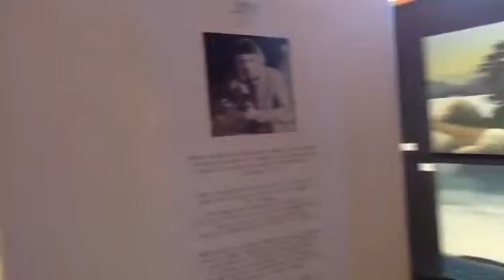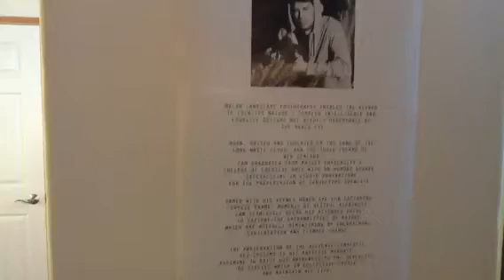Camden Austin Photography @ Mark Penney Gallery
Cam Austin of New Zealand, has produced a series of macro landscapes while visiting Ucluelet.